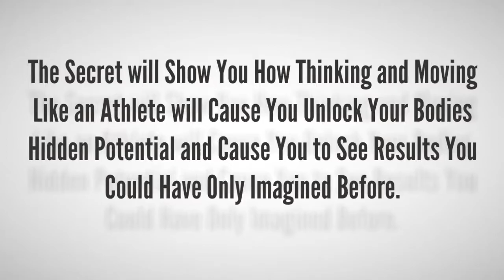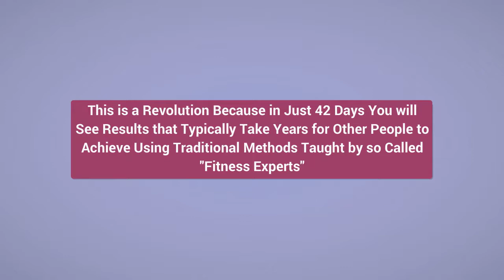6 Week Shred - 6 Weeks Workout Plan.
6 Week Shred - 6 Weeks Workout Plan.

You are struggling with…
1. Long, boring workouts that leave you feeling worse than before and suck all the motivation out of you.
2. Crazy gym equipment that requires you to be near an outlet for it to work (treadmills are the worst) or require a manual for you to figure out how they work.
3. Confusing workouts that require you to memorize 20 different movements… and half of them wasting your time.
You want to find a powerful workout solution that will help you to transform your body for a short time. It doesn’t matter how young or old you are or what your prior workout experience is…
DON’T WORRY.
You are about to discover a secret will help you discover…
1. Short, easy to remember workouts that not only maximize results, but maximize your workout time so you won’t have to spent hours away from your everyday life.
2. Workouts that you can actually do that will not only build your confidence… but get you lean and shredded so that you can fit into that outfit you’ve always wanted or no longer hesitate to take your shirt off or wear a bikini at the beach.
3. Have your dream body you’ve wanted without ever having to leave your home and step foot in a gym. It doesn’t matter if you’ve never worked out before in your life.
4. Achieve all this in less than 45 minutes per week!.
The secret being talked about is The 6 Week Shred Program – this is a revolution because in just 42 days you will see results that typically take years for other people to achieve using traditional methods taught by the so called “fitness experts”.
The 6 Week Shred Program was designed to make you fit in the shortest time possible using methods that are easy to perform. You will need to have some diligence and stick to the rules that you will find in the program to make sure that you have everything nailed down. You will see results if you try as hard as you can.